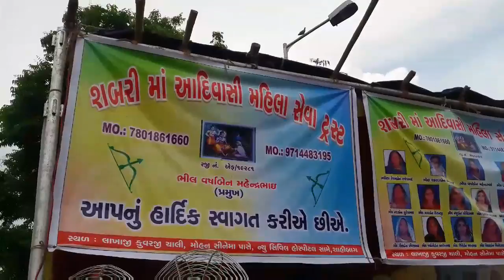અસારવા ખાતે શ્રાવણી અમાવશ ના મેળા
અસારવા ખાતે શ્રાવણી અમાવશ ના મેળા ના ભાગ રુપે શબરી મા આદિવાસી મહિલા સેવા ટ્રસ્ટ .માનવ સેવા ફાઉન્ડેશન.દેવી જન કલ્યાણ ફાઉન્ડેશન સયુંકત ઉપ ક્રમે ભાવીક ભક્તો માટે છાશ પાણી તેમજ ઉકાળા નુ વિતરણ કરવામાં આવી